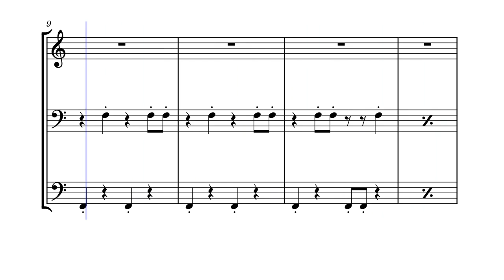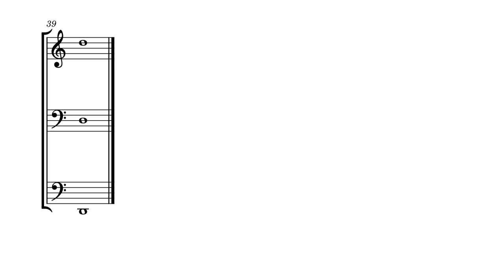Music Score: Clockwork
I made it be cool at exactly 1 minute of the song but i guess that didn't really go into youtube well...